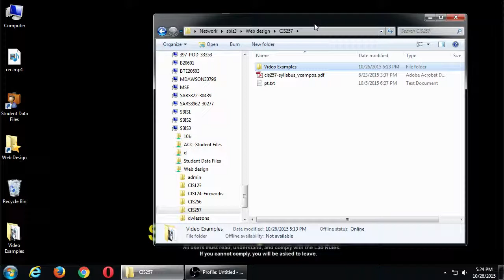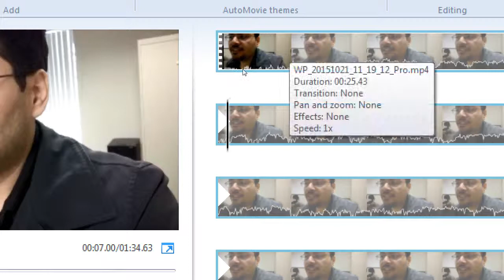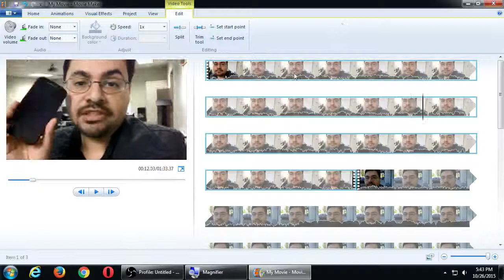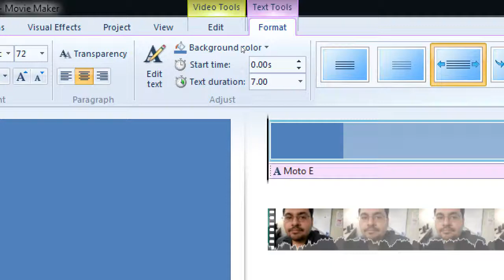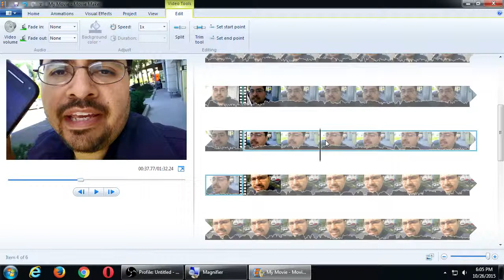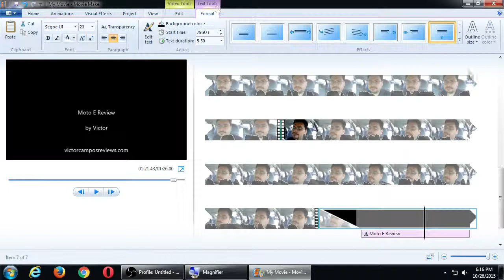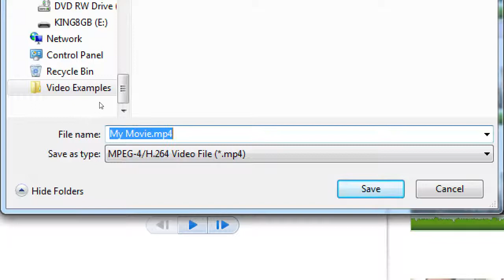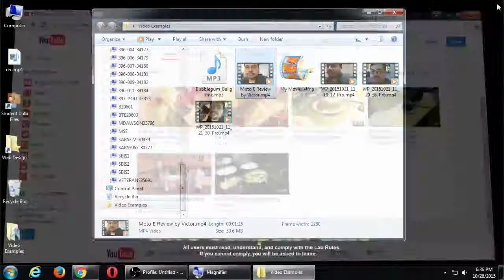CIS257 2015 10 26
An introduction to editing videos for YouTube, with Windows Movie Maker.